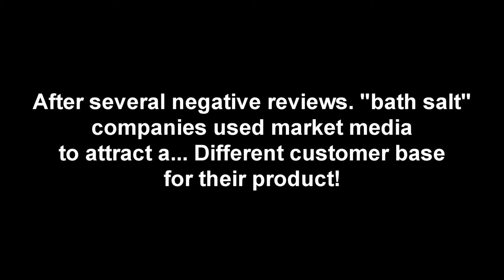BATH SALTS AD!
credits make up girl-Kiki Shanay, P.A. -Steven Gerard, Director- Mikael Creech, Security Dan Wetherington, Sound Robert Johnson, Zombie-Karl Huber